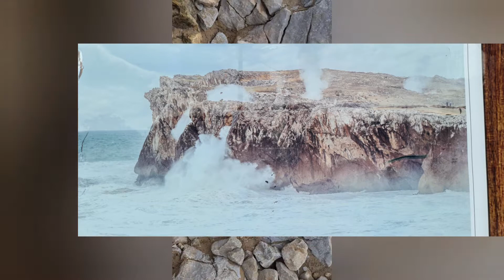particularités, surprises et découvertes 🙂